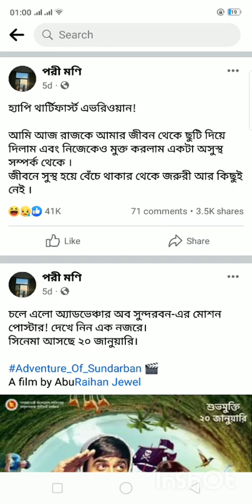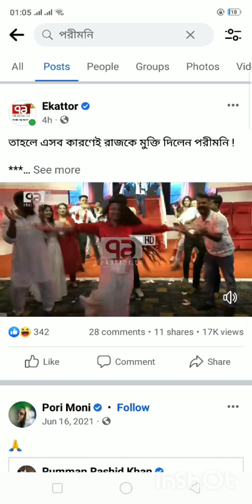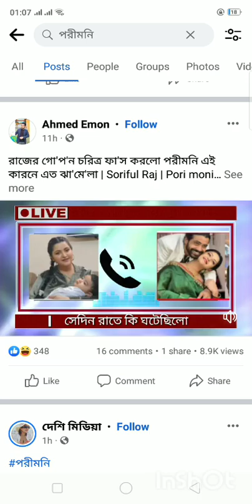ভুল বোঝাবুঝির অবসান, একসঙ্গে রাজ-পরী